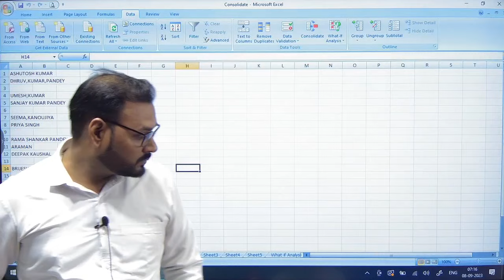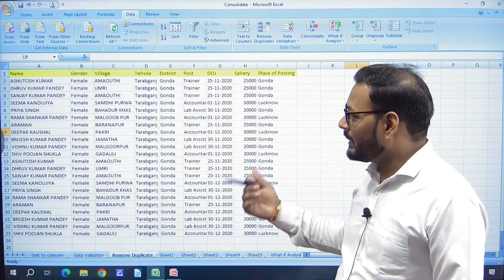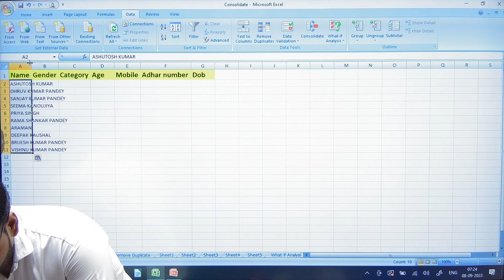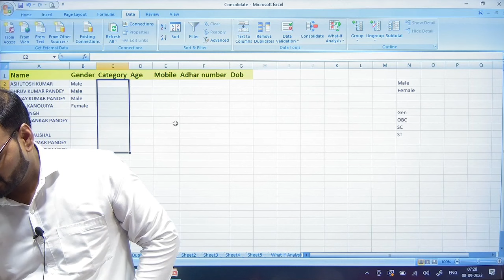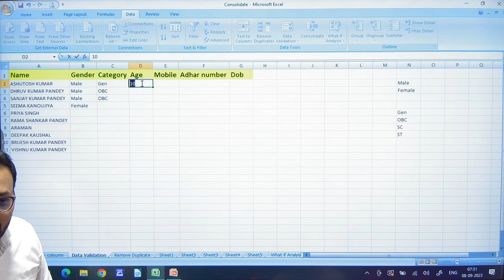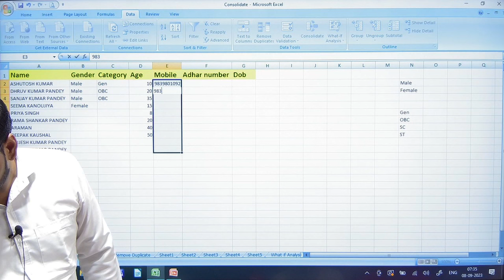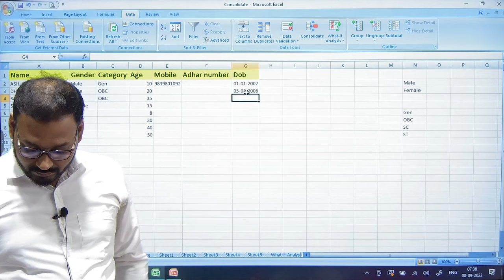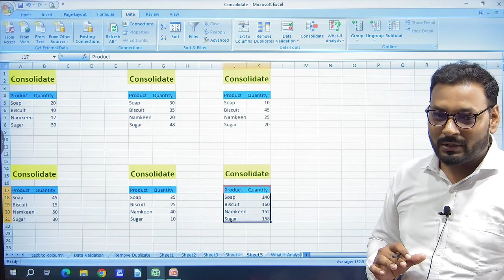MS EXCEL DATA TAB | MS EXCEL Consolidate | MS EXCEL Data Validation | MS EXCEL Remove Duplicate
नमस्कार दोस्तों, स्वागत है आप सभी का हमारे यूट्यूब चैनल  @avadhcomputergyan  में । आप हमारे इस चैनल के माध्यम से कंप्युटर के विभिन्न कोर्स निःशुल्क कर सकते हैं।